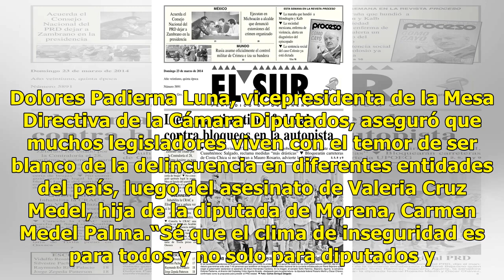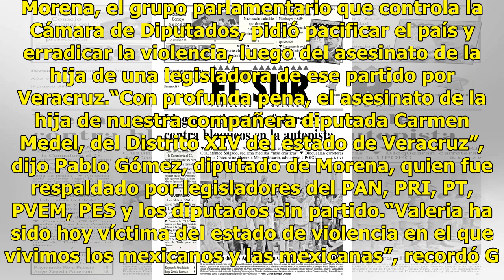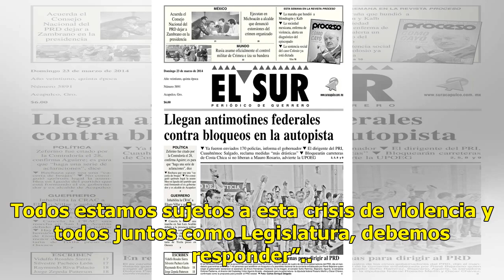Diputados viven con temor por ser blanco del crimen: Dolores Padierna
Dolores Padierna Luna, vicepresidenta de la Mesa Directiva de la Cámara Diputados, aseguró que muchos legisladores viven con el temor de ser blanco de la delincuencia en diferentes entidades del país, luego del asesinato de Valeria Cruz Medel, hija de la diputada de Morena, Carmen Medel Palma.“Sé qu...